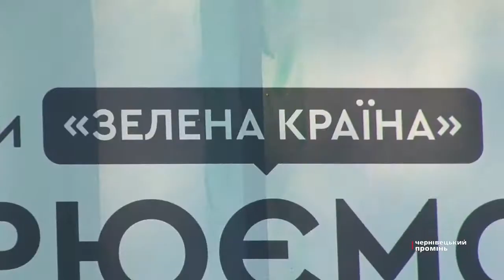Молоді клени та дуби: в рамках програми «Зелена країна» на Буковині висадили тисячі дерев